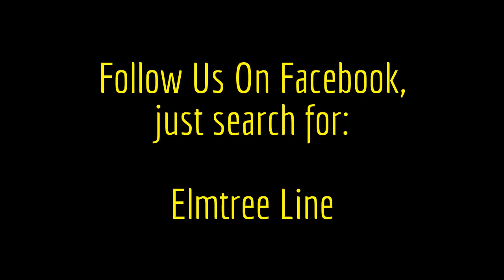Another Steamy Outing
Steam Locomotive "Tern" is seen bringing in more supplies on the Elmtree Line.